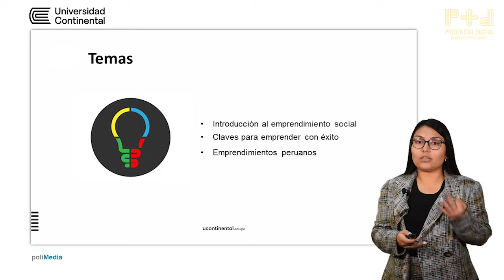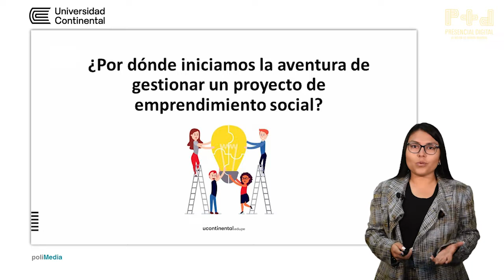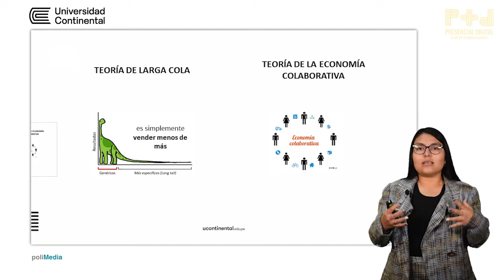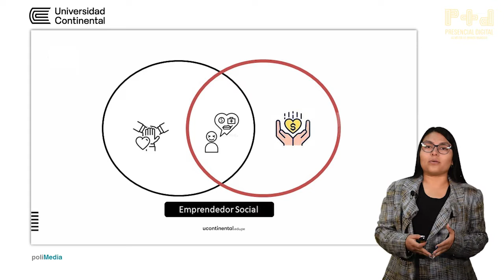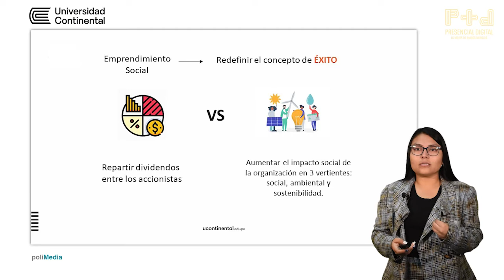Introducción al emprendimiento social